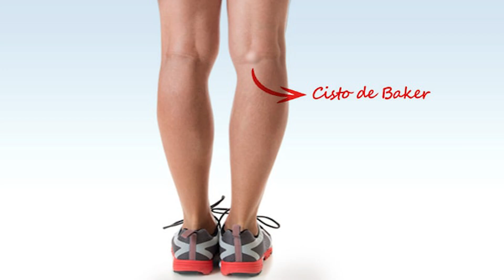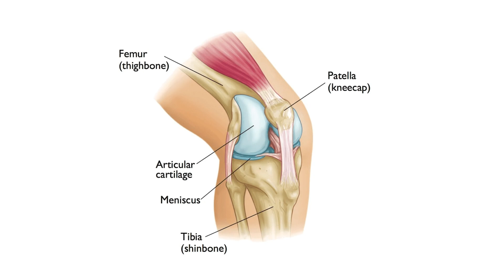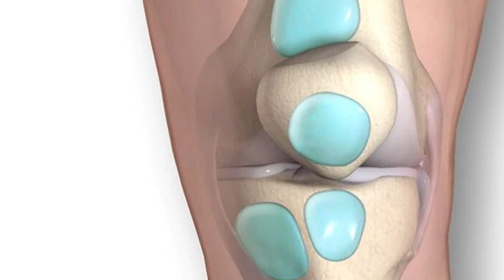VOCÊ SABE O QUE É CISTO DE BAKER?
Você sente uma dor na parte de trás do joelho? Mas além da dor, sente que tem um volume que aumenta depois que você fica muito tempo em pé ou quando caminha demais?

Mas o que é cisto de Baker?
Os cistos de Baker ou cistos poplíteos, são um dos problemas mais comuns no joelho. Esses cistos cheios de líquido formam um nódulo na parte de trás do joelho que geralmente causa rigidez e desconforto. O cisto de Baker é um problema na articulação do joelho, como a osteoartrite ou ruptura do menisco. Esses problemas fazem com que a articulação produza excesso de líquido formando um cisto na parte de trás do joelho. A maioria dos cistos de Baker não precisa de cirurgia, mas inclui mudanças nas atividades e medicamentos anti-inflamatórios. Alguns cistos podem até desaparecer por conta própria, sem nenhum tratamento. Entretanto, alguns quando são muito grandes ou acompanhados de outras patologias, podem precisar de cirurgia!

Quais os sintomas do cisto de Baker?
É importante que você saiba que alguns cistos de Baker não causam sintomas e também podem ser descobertos acidentalmente durante um exame físico ou quando se realiza ressonância magnética. Quando os sintomas acontecem, você sente uma sensação estranha no joelho, um caroço atrás do joelho, dor no joelho, rigidez e inchaço no joelho na parte inferior da perna causando dificuldade para se movimentar. Se o cisto se tornar muito grande, pode interferir no fluxo sanguíneo nas veias da perna causando dor, inchaço, fraqueza ou até dormência se houver compressão do nervo. Muito raramente, o cisto pode até estourar, o que se chama de cisto poplíteo roto e que pode simular os sintomas de uma trombose venosa profunda! Essa condição de trombose é muito grave e pode até matar!

Se desejar uma consulta com a equipe do Canal das Fraturas e o Dr. Marcelo acesse o link:

"Meu nome é Marcelo D'Amado, sou médico ortopedista (CRM 186691 - SP | 44617 - PR), e criei esse canal para ajudar pacientes a tirar dúvidas simples, de modo direto e fácil de entender."

Acompanhe esse e outros vídeos aqui no  @Canal das Fraturas!
Me siga no instagram: @dr.marcelodamado

Dr. Marcelo Pigatto D`Amado
CRM 186681/SP e 44617/PR
TEOT - 17170 / RQE - 27169